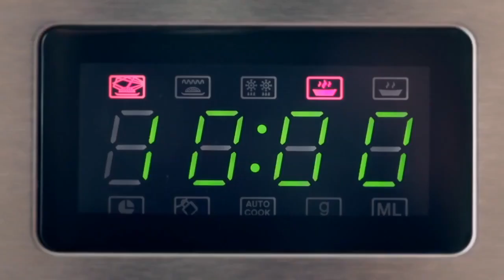Como Preparar na Tupperware Micro Arroz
Tupperware Micro Arroz, para te ajudar na cozinha a preparar arroz com facilidade e rapidez!

↪️ Compartilhe!
✅ Deixe seu Comentário.
👍Curta o Vídeo se Gostou.